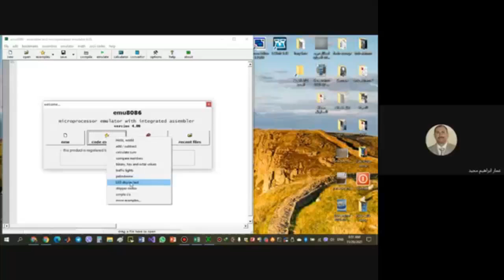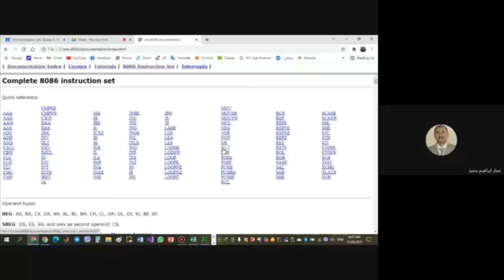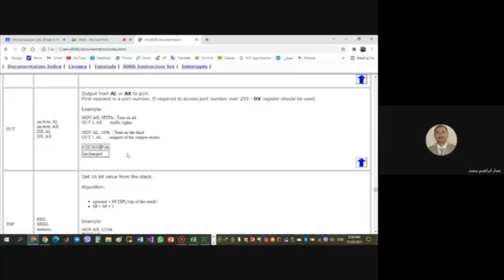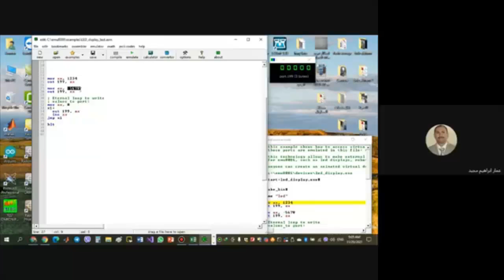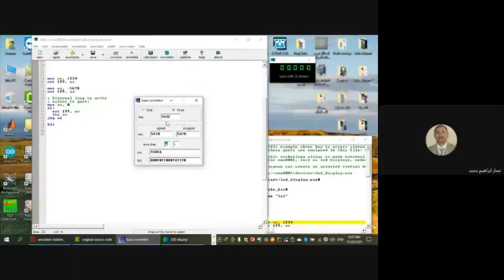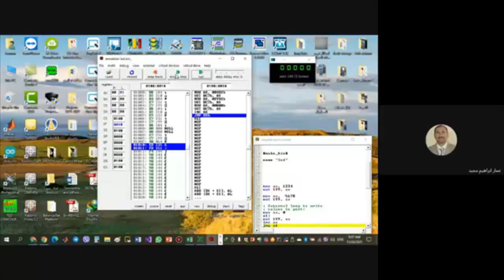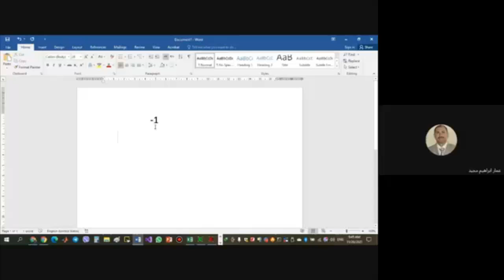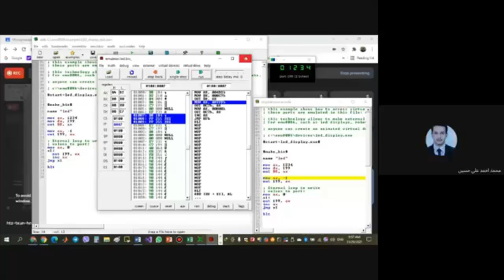micro lab 66